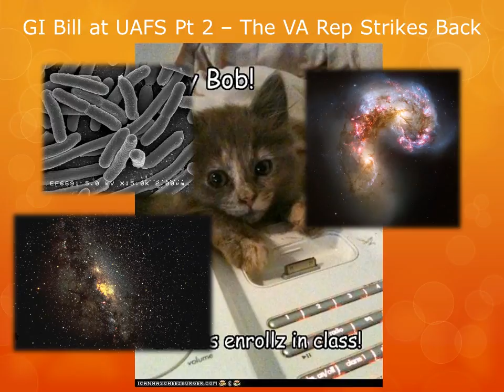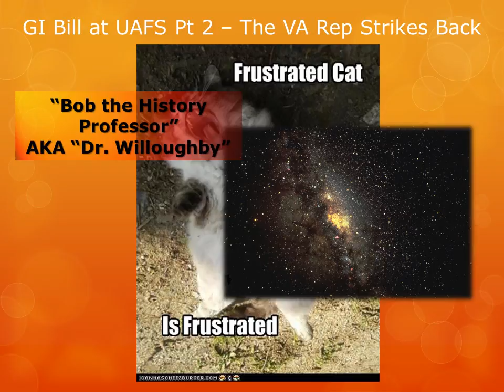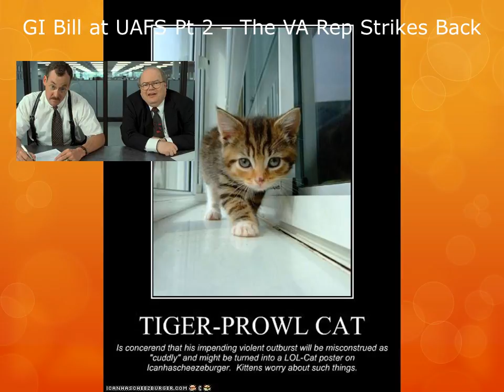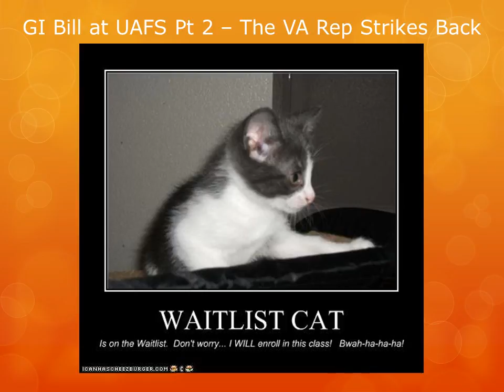G I Bill UAFS Pt 2 - The VA Rep Strikes Back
The continued saga of my effort to draw my GI Bill benefits at UA Fort Smith.